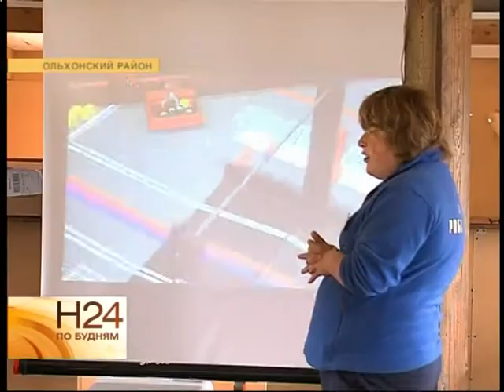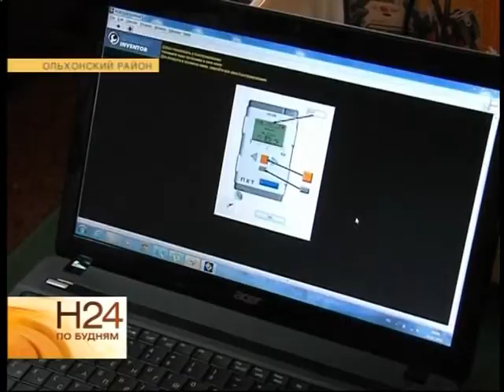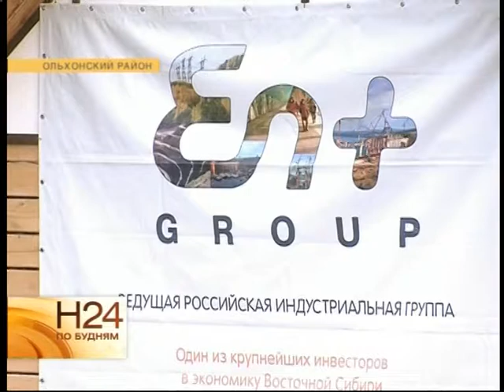Робошкола на Байкале 2014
С 17 по 27 июня 2014 года на Байкале проходит второй образовательный лагерь «Робошкола на Байкале», организованный компанией En+ Group и БФ Олега Дерипаска «Вольное Дело» в рамках Всероссийской Программы «Робототехника: инженерно-технические кадры инновационной России».
Участниками лагеря стали 80 преподавателей и старшекурсников из 12 регионов России желающих получить сертификат тренера или судьи по робототехнике.